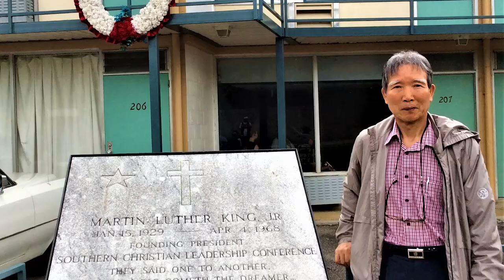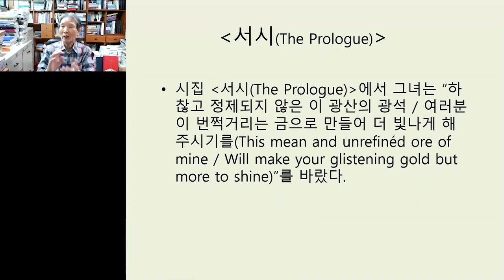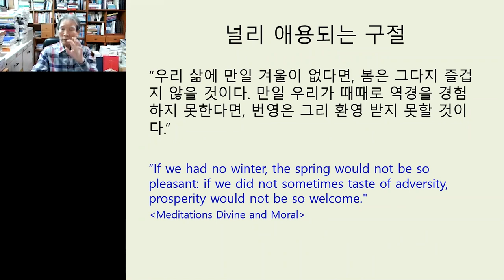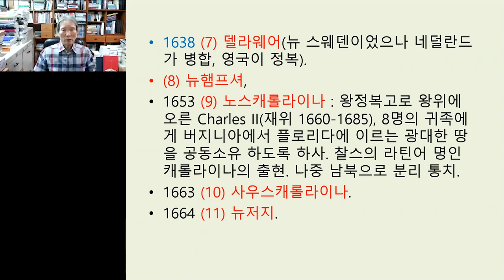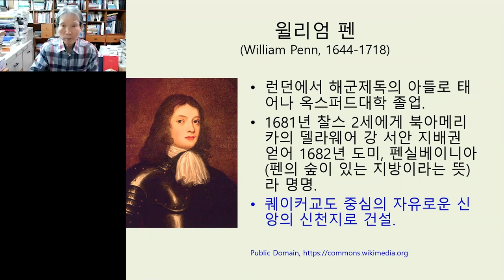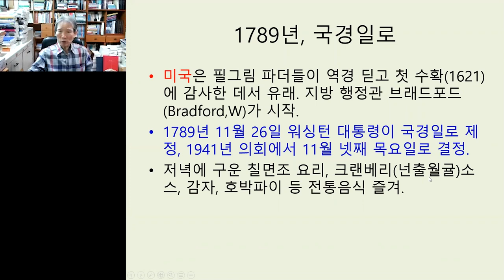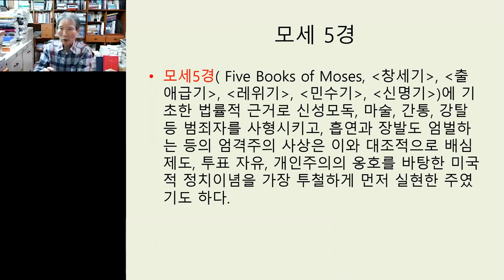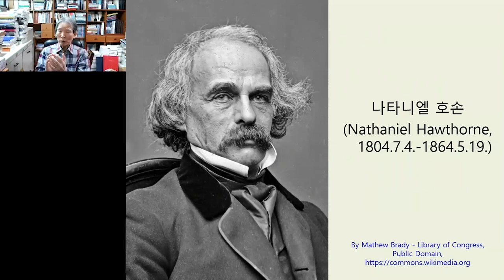미국의 역사와 문학기행(5) 첫 여류시인 앤 브래드스트리트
문학평론가

[미국의 역사와 문학기행]

– 첫 여류시인 앤 브래드스트리트